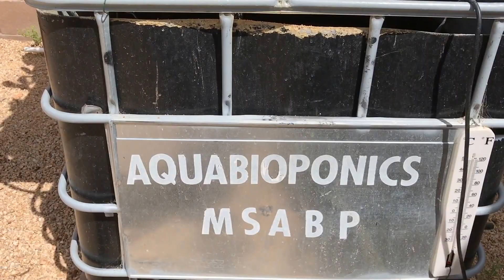AquaBioPonics - It's Strawberry Time - É Tempo de Morango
AquaBioPonics - Quality Food and Knowledge Anywhere. It's a new season of growing strawberry in the Micro AquaBioPonics. Organic strawberries are grown in the MSABP in the Winter-Spring season in the SouthWest US.

AquaBioPonics - Quality Food & Knowledge anytime-anywhere - is a food production and learning opportunities that knows no bounds ! Micro Aquabioponics Systems empower anyone anywhere make his/her own food and learn sciences in a sustainable integrated cultivation way by integrating aquaculture, hydroponics, land gardening, beneficial insects, rainwater harvesting, small livestock farming, vermiculture, solar and wind power, biofertilizers and biofuels production.

AquaBioPonics - Alimento e Conhecimento de Qualidade em qualquer lugar -  É uma nova temporada de cultivo de morango no Micros AquaBioPonics. Morangos orgânicos são cultivados no MSABP na temporada de inverno-primavera nos US.

AquaBioPonics é uma sistema de produção de alimentos e de aprendizagem que não tem limites!

Micro Aquabioponics possibilita qualquer pessoa produzir sua própria comida e aprender ciências de forma sustentável integrando a aquicultura, hidroponia, insetos benéficos, jardinagem de terra, coletas de água de chuva, criação de pequenos animais, vermiculture, energia solar e eólica, biofertilizantes e biocombustíveis.